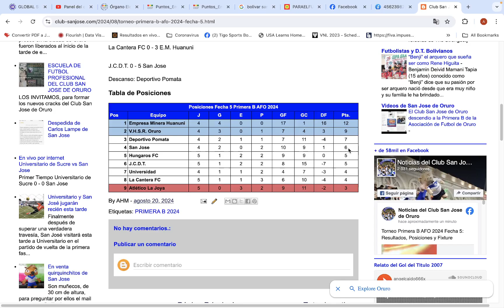Torneo Primera B AFO 2024, Fecha 5: Resultados y Posiciones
Revisamos la fecha 5 de la Primera B 2024 de la AFO